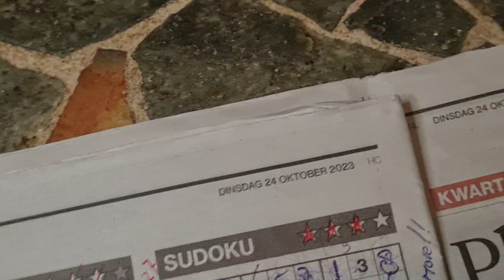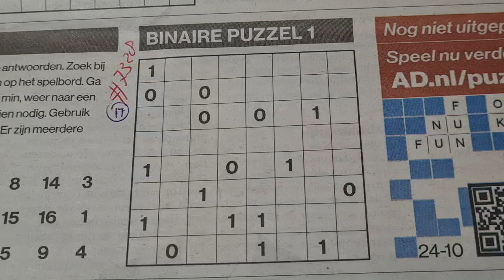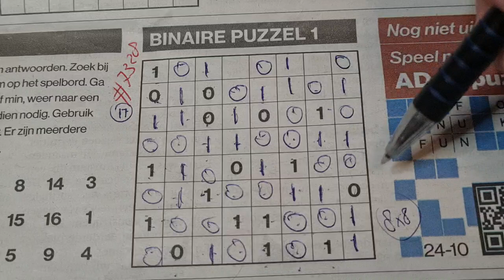Tuesday. Bonus Extra edition. (#7328) Binary01 Sudoku puzzle. 10-24-2023 Extra part 3 of 4